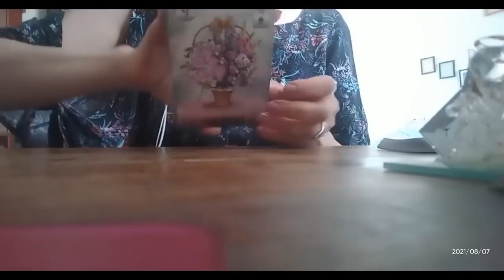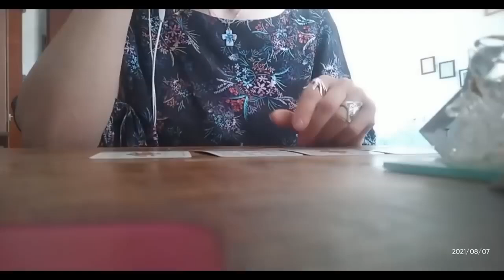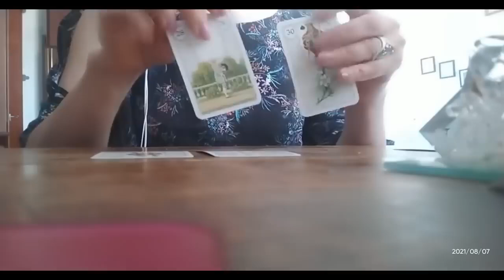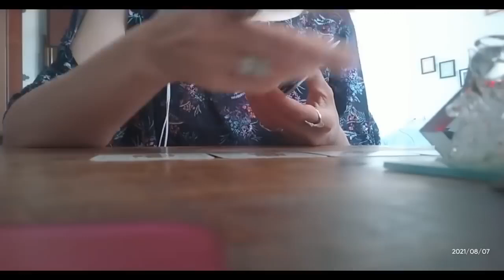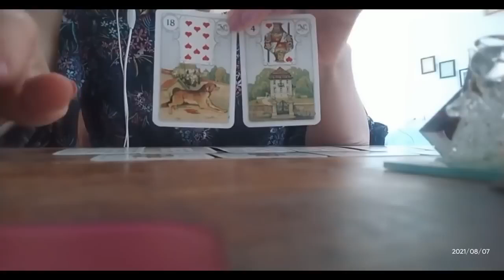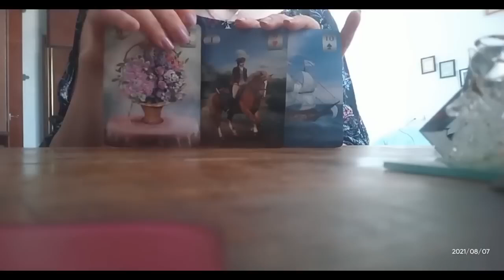როდის დალაგდება თქვენი პირადი ცხოვრება?🃏🃏🃏💕💕💕